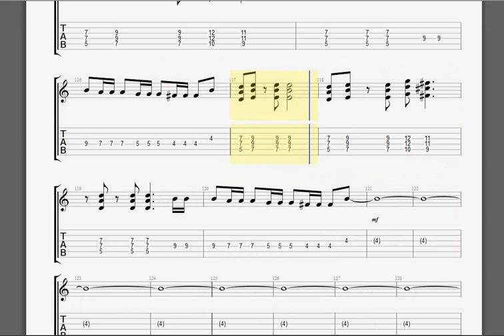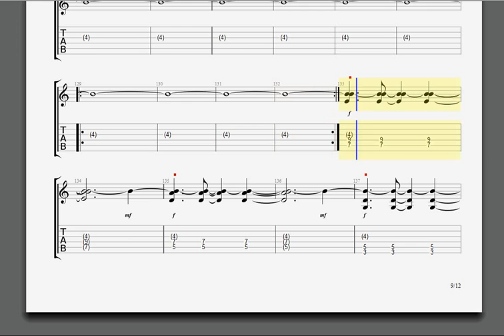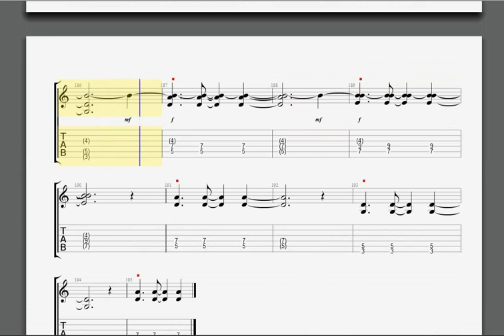Fade To Black Acustic guitar tab